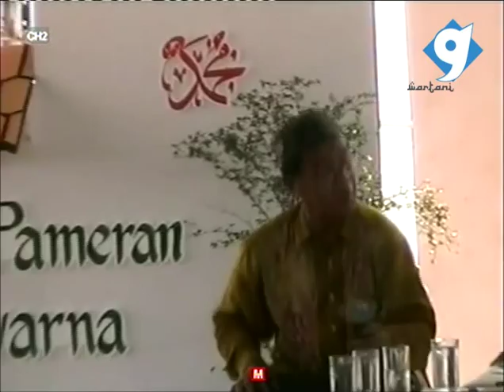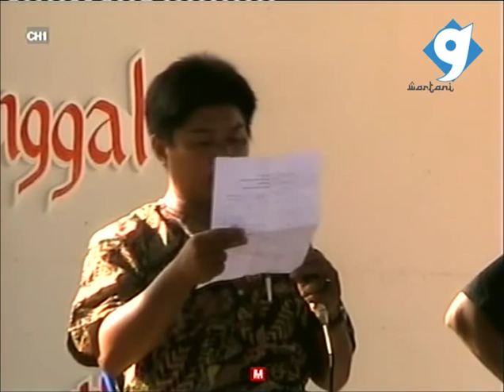Bicara Patani @ Patani Yatim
Bicara Patani @ Patani Yatim 28 April 2013 (เม.ย.56) @ Majlis Agama Islam Narathiwat